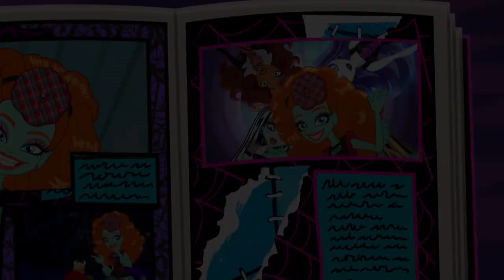Lorna McNessie Character Intro | Monster High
Meet Monster Exchange student Lorna McNessie™, daughter of the Loch Ness monster, who’s traveled to Monster High from the Frightlands of Rotland.

About Monster High:
Freaky just got fabulous! Meet the guys and ghouls at Monster High who are also the sons and daughters of famous monsters. Our student bodies believe in celebrating what makes everyone different and embracing freaky flaws. Join the Monster movement. We Are Monster High!